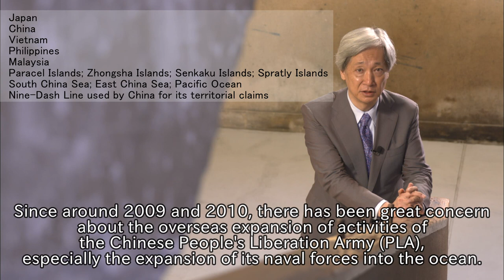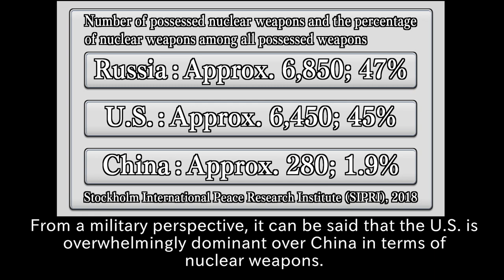[Online Learning Program] "Think about Peace – Hiroshima as a Starting Point" vol.3-2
[Online Learning Program vol.3-2] Diversification and Complication of Nuclear Risks

Hiroshima Prefecture has opened an online peace study course so that people all over the world can learn about peace anytime, anywhere. This course consists of five parts. Please write your comments with the hashtag TPHiroshima and hiroshimapeacememorial.

Contents: 5 Courses

- 1.4 The Flourishing of the Movement to Ban Atomic and Hydrogen Bombs and the Reality of International Politics
2. Ideal and Reality: International Politics Concerning Nuclear Weapons during Cold War and Post-cold War
- 2.1 Ideals and Reality: The Cold War on Nuclear International Politics Immediately after the End of the Cold War
- 4.4 Dialogue "Peacebuilding from Hiroshima" KUMAMOTO Mihoko； Director of Division for Prosperity, UNITAR (Head of UNITAR Hiroshima Office) x FUJIWARA Kiichi